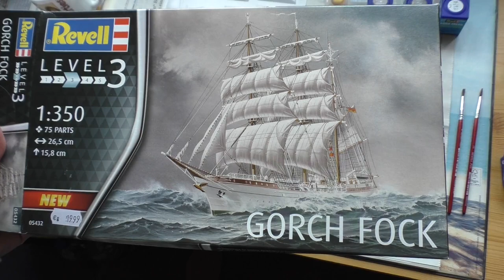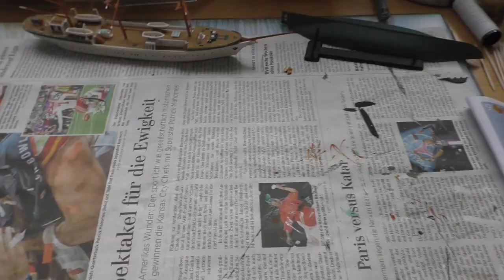Schiffsmodellbau Gorch Fock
Viel Spaß!! Disfruta!!
Liebe Grüße aus Rostock